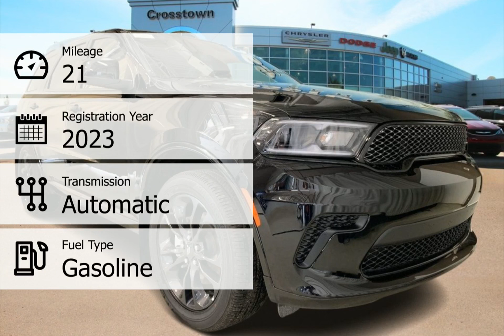2023 Dodge Durango 23DU9121